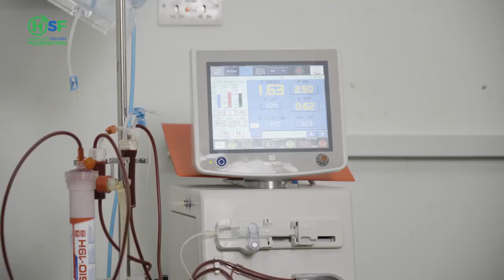Cali Sahal Maxamed “Waxaan ahay bukaan laga dhaqo kiliyaha muddo badan ayaan xanuunsanaa hal sano..